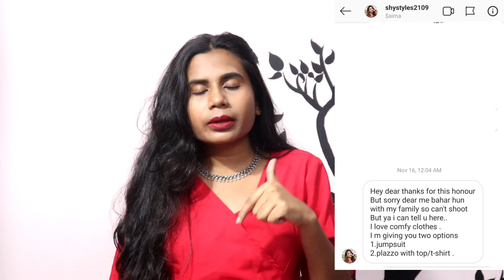My Fav Youtuber's Pick My outfit for a week! ft. Mridul sharma, That quirky miss, Shy styles & more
Hey Guys!

Today's video was a fun outfit challenge wherein my favorite youtuber's pick my outfit for a week.